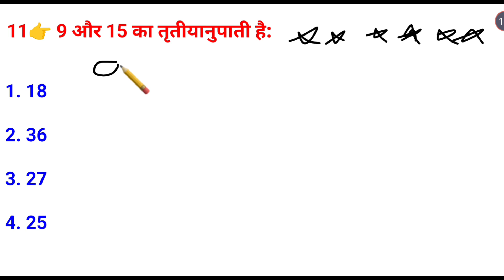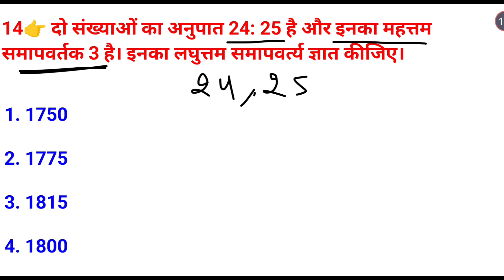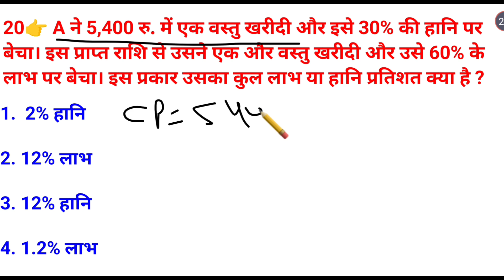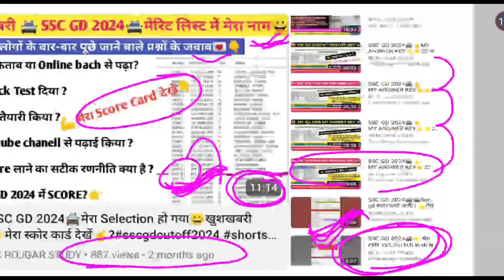SSC GD 2025🚔🔥MATH🔥20 फरवरी 2024 1st Shift का पेपर(Part-02)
👉 आप अपना कोई भी डाउट पूछने के लिए टेलीग्राम ग्रुप से जरूर जुड़े🙏👇👇👇👇👇👇👇

👉 यह Selection Series है , जिसमे हम SSC GD 2024 में पूछे गए सभी Real प्रश्नों को Tricky Solution के साथ Solve करेंगे हैं।
👉👉 हेलो दोस्त RK ROJGAR STUDY  यूट्यूब चैनल में आपका स्वागत है। अगर आप हमारे चैनल से जुड़े हैं तो हम आपको यह विश्वास देते हैं कि आपको इस चैनल से जुड़कर कभी निराश नहीं होना पड़ेगा।🙏 👉आज का समय HARD WORK नहीं SMART WORK का है। आप हमारे चैनल पर वीडियो क्वांटिटी भले ही काम देखेंगे लेकिन रेलीवेंट कंटेंट देखेंगे जो एग्जाम में पूछे जाते हैं क्योंकि फालतू के प्रश्न कराने के लिए ना मेरे पास समय है, ना ही आपके पास ज्यादा समय है की आप फालतू के प्रश्न देखकर अपना समय खराब करें।🙏🔥यह एक नया यूट्यूब चैनल है जो अभी हाल ही में क्रिएट किया गया अगर आप हमारे यूट्यूब चैनल से जुड़े हैं तो Chanel का Playlist जरूर चेक करें🙏 ताकि आपको पता चल सके कि हम किस प्रकार के वीडियो अपलोड करते हैं और हमारे पढ़ने का तरीका कैसा है?

ssc GD constable exam preparation 2025

SSC GD constable mock test 2025

SSC GD constable 2025 Math

SSC GD constable important Math Questions 2024-25

SSC GD constable practice Set 2024-5

SSC GD constable 2025 Math practice Set

SSC GD constable previous year Math Tricky Solution Questions 2025

Math Tricky Solution objective type questions quiz

Math Tricky Solution class sssc gd previous year paper 2025

ssc gd ka previous year paper 2025  Solution by RK ROJGAR STUDY New Youtube Chanel

ssc gd math previous year question paper 2024

ssc gd previous year question paper pdf 2024 ssc gd Math Tricky Solution previous year question paper 2024

ssc gd Math Tricky Solution previous year question paper 2024 ssc gd reasoning previous year question paper 2024

important Math Tricky Solution Questions 2024-25

ssc gd previous year paper tricky solution

sscgd new online class Math Tricky Solution

Math Tricky Solution

sscgdnewvacancy 2024-25

sscgd2025 update

sscgdclasses Math Tricky Solution

new channel RK ROJGAR STUDY

Math Tricky Solution

RK ROJGAR STUDY

Math Tricky Solution